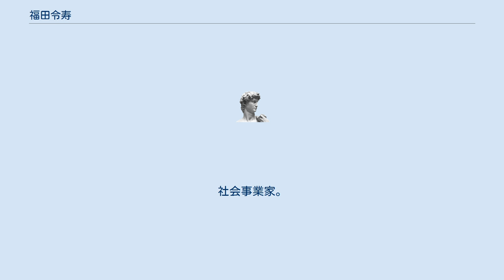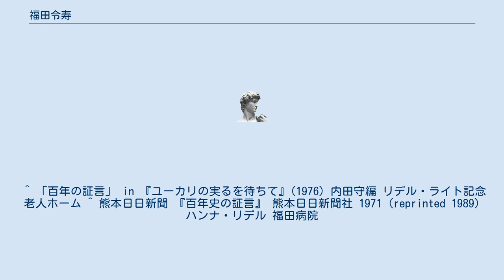福田令寿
福田 令寿（ふくだ れいじゅ、1873年1月10日 - 1973年8月7日）は、日本の医師。
教育者。
社会事業家。
熊本市名誉市民。
 略歴は以下のとおり ハンナ・リデルが創立したハンセン病病院回春病院はエダ・ハンナ・ライトの時代であったが、国の方針ですべての外国人はスパイだという目でみていた。
経済的にも経営は困難であると評議員の福田令寿は閉鎖しようと発議した。
福田は清算人代表となり、神戸に出かけシー・ビー・ケネス、上田穣、福田令寿で清算人会議を開いた。
患者は九州療養所に引き取ってもらい、当座必要だろうというので九州療養所に6万円寄付、その外に土地建物は日本ライ予防協会(土地7,135.9坪、価格約7万円）を寄付した。
後日細川家から土地を返してくれといわれたが、どうしようもなかった。
（半分は細川家からの寄付であった） 大学をはじめ色々な職場から授業を頼まれている。
本職の産婦人科医としては、熊本大学では山崎学長をはじめ専門家がそろっているし、ドイツ医学が主流時代であり、福田は行わなかったが、看護教育とか道徳教育などは精力的に行った。
英語会話を第五高等学校から頼まれた時は第1時間目を希望し、その後自分の病院で産婦人科の仕事をした。
薬学専門学校は文部省から、修身（現在の道徳教育）がないといわれ、彼が教育を頼まれたという。
 ^ 名誉市民、熊本市公式webページ、2009年3月7日閲覧 ^ 小川尚『福田令寿著「游泳陪觀記」を読む』、熊本大学学術リポジトリ公式webページ、2009年3月7日閲覧 ^ 熊本YMCA60周年記念ページ、熊本YMCA公式webページ、2009年3月7日閲覧 ^ 熊本日日新聞『百年史の証言 福田令寿氏と語る』 熊本日日新聞、1971年。
 ^ 「百年の証言」 in 『ユーカリの実るを待ちて』(1976) 内田守編 リデル・ライト記念老人ホーム ^ 熊本日日新聞 『百年史の証言』 熊本日日新聞社 1971 (reprinted 1989) ハンナ・リデル 福田病院